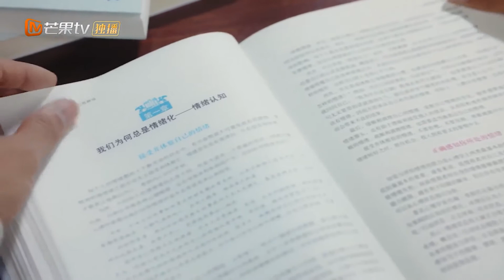Donghai Getting Jealous! | Stop！Miss Hua | Clip | 站住，花小姐！| MangoTV US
Synopsis:
A sassy socialite meets her knight in shining armor in a former firefighter whose tough guy exterior is the complete opposite of his adorable personality. Hua Ming Yue was born with a silver spoon. With everyone around her bending to her will, she does not know the concept of having to work for anything and only knows how to play hard. Qin Dong Hai was once the squadron leader of a team of firefighters. After retiring, he studied in the UK and returns home with flying colors as he applies for a position at the Hua Group...